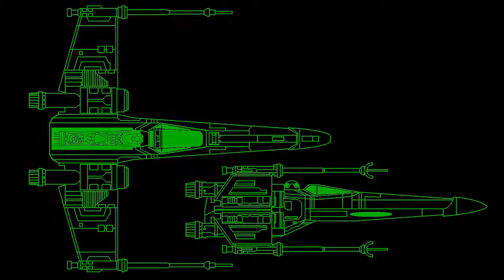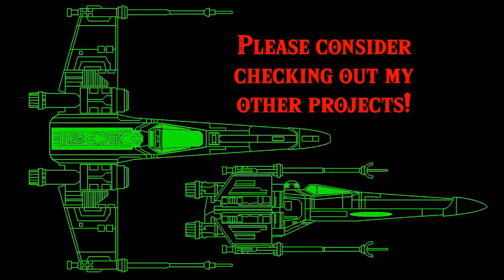The Minish Cap Bonus - And The Rest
A big adventure in a small package! Join me in Capcom’s third co-op effort with Nintendo, Legend of Zelda: The Minish Cap! There’s so much to explore as I take you on a journey to 100% completion, exploring every last reach of this lovely land of Hyrule.
The final battle is won and a lot of infuriating grinding was completed off-screen to wrap up the Figurine sidequest. All 136 Figurines are collected, we get the final Heart Piece and listen to the game’s soundtrack, and a new shield eventually finds its way into our hands as a bragging rights reward.

If you like, drop me a tip or bribe me to shut up